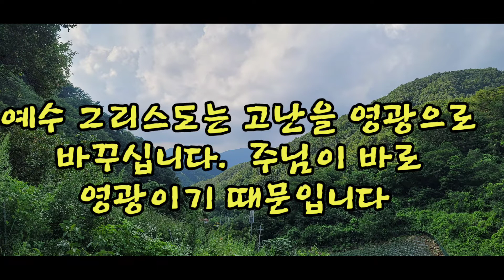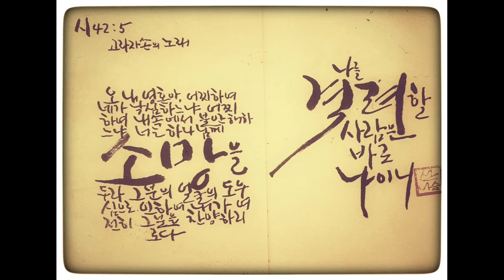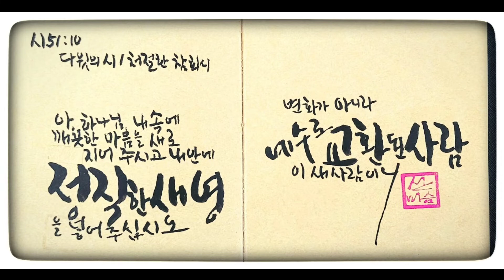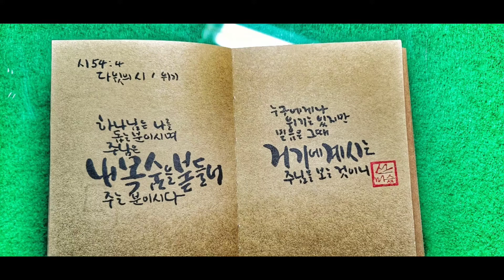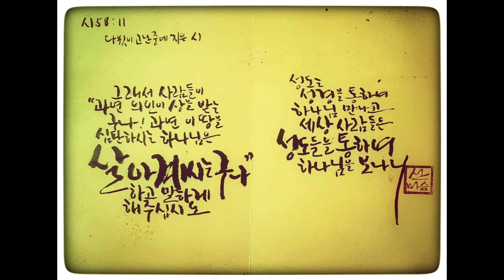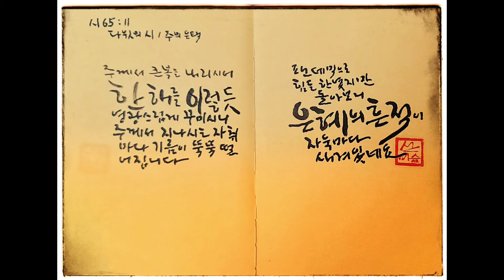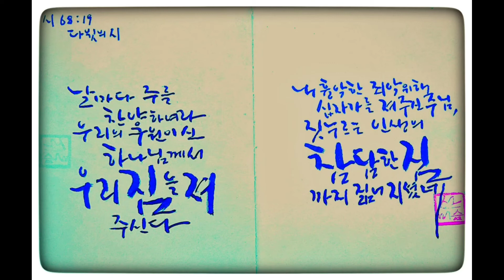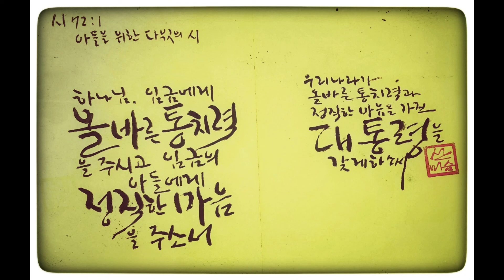시편 제2권 성구묵상,캘리그라피,성경관통,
성경 전체 장별 묵상 시리즈
요한계시록, 창세기, 출애굽기, 레위기, 민수기,신명기, 여호수아, 사사기, 사무엘상하, 열왕기상, 열왕기하,역대상, 역대하,  에스라,느헤미야, 에스더, 욥기, 시1권에 이어 스므 번째입니다.
성경전체를 관통하기를 원하는 분들에게,
성구 한 자 한 자를 손으로 기도하는 마음으로 썼습니다